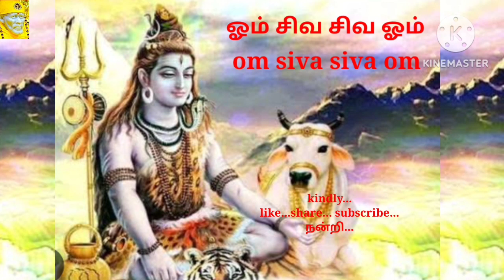4. ஓம் சிவ சிவ ஓம்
ஓம் சிவ சிவ ஓம்
சிவராத்திரி  2023